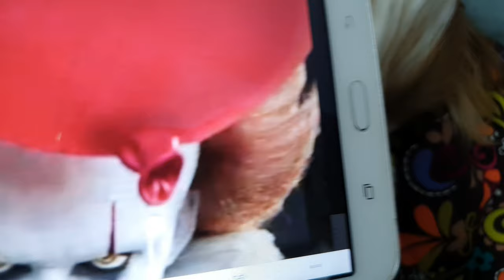나는 무서운 강아지랑 살고있다' 시츄키우기 그것[IT] scary dog shihtzu🥶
광대 공포증 까 지 는 아니지만...
광대 또는 삐에로를 귀엽게 여기지 않기 때문에 공포영화로 조금은? 무섭게 봤던

무서운영화 마니아여서1편,2편 다 봤다.ㅋ

그래서일까?
사랑스러운 나의 시츄가 영화에 나왔던 그것'으로 보였단"

It's not a clown thing, but...
Because I don't think clowns or clowns are cute, maybe a little scary movies? IT looked scary.

Is that why?
My lovely Shih Tzu looked like the one in the movie."